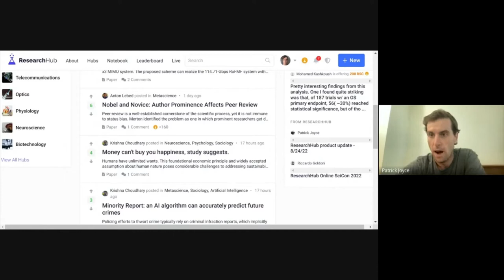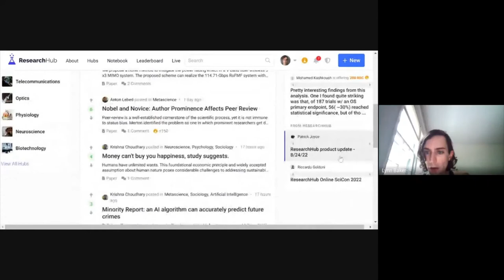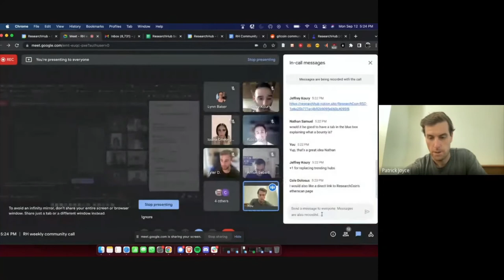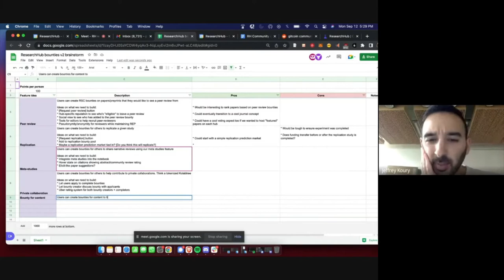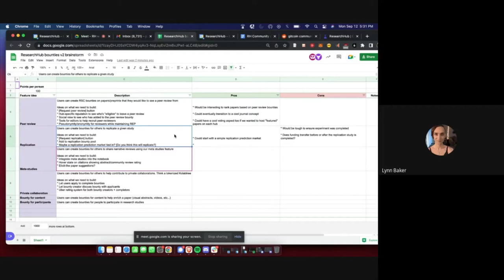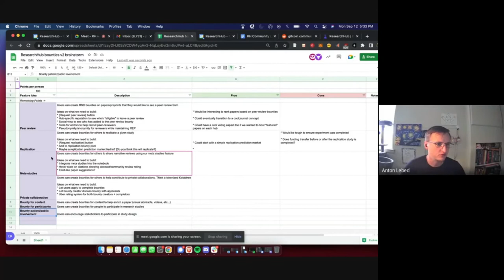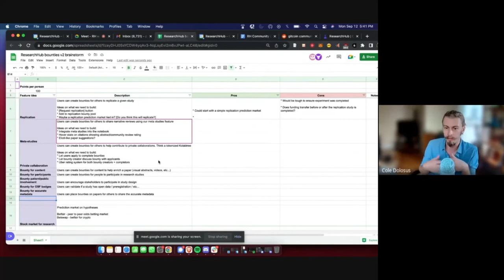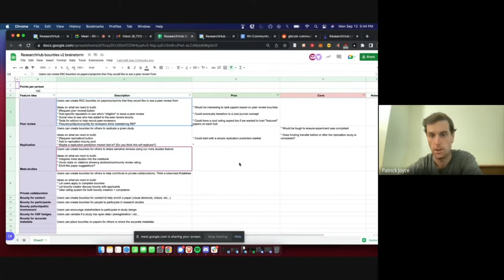Gitcoin Grant, UI update, and Bounties Use Cases | ResearchHub Community Call - September 12, 2022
A recording of ResearchHub's community call discussion from September 12, 2022
This week we discussed:
1) Marketing tactics for the ongoing Gitcoin grant application
2) Feedback on the new element of the UI - the sidebar
3) Potential use cases of the "Bounties" feature
4) Micro-credentials and hub-specific reputation

ResearchHub's mission is to accelerate the pace of scientific research. Our goal is to make a modern mobile and web application where people can collaborate on scientific research in a more efficient way, similar to what GitHub has done for software engineering. We believe scientific research should be Accessible to Everyone, Collaborative, and Prioritized.